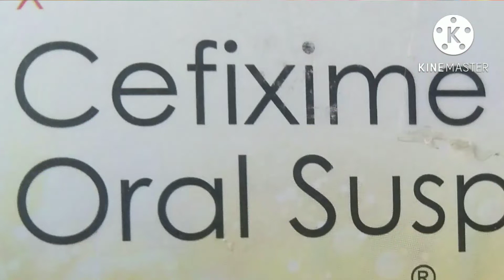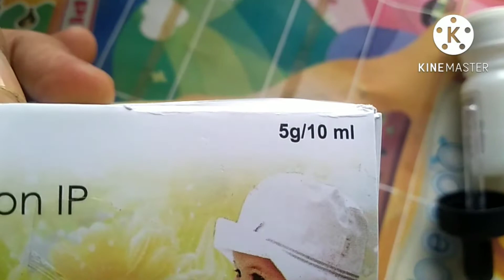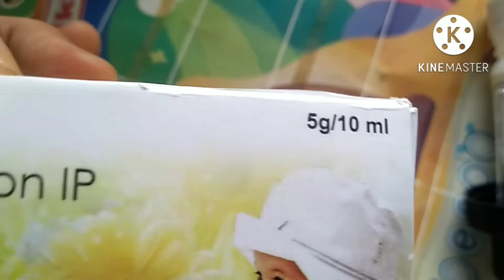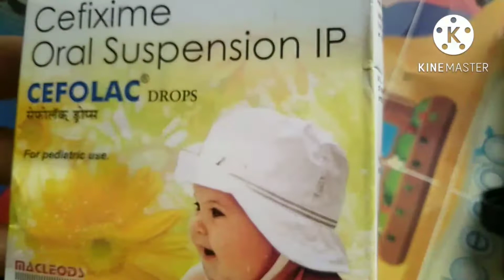CEFOLAC DROPS USES IN HINDI | CFEIXIME ORAL SUSPENSION USES IN HINDI | NIMONIYA KA ILAAJ KAISE KARE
CEFOLAC dry syrup dr.ke parchay pr milne wali medicine hai
CEFOLAC cefeicime salt composition se bnai jati hai
CEFOLAC ki Puri jankari ke liye video ko full watch kare

thanks

Video pasand aane pr video ko
Zrur kre

thanking you